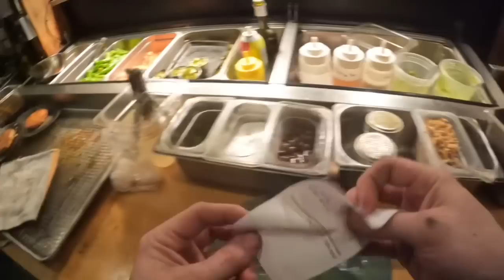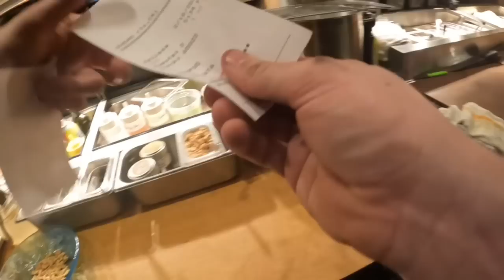POV: Live Fire Line Cooking 4